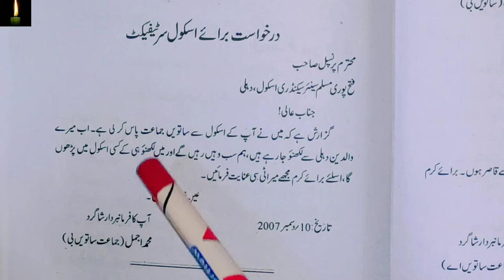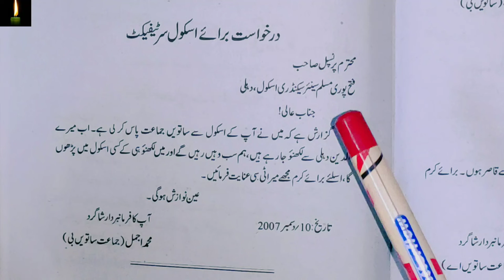Class 7 darkhast barae certificate principal sahab ko urdu_grammar jaan pehchan